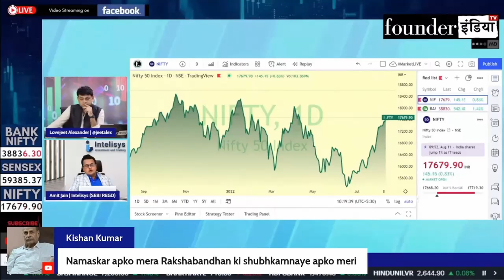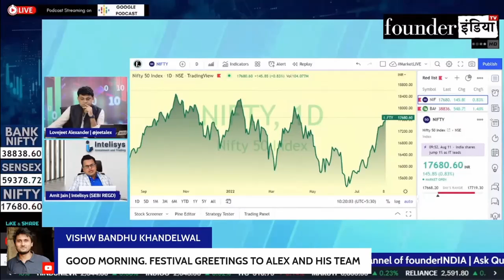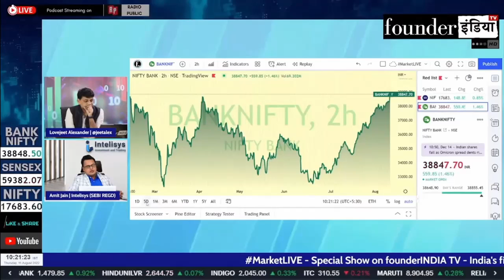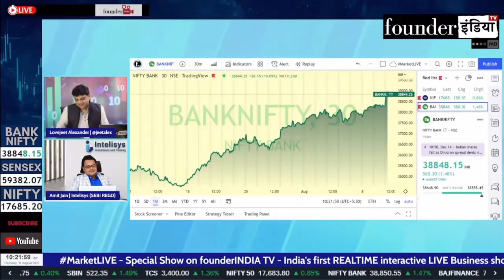Nifty/Bank Nifty में क्या करें? Expert Overview by Amit Jain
जानिए हमारे Stock Market Expert Amit Jain की राय |

Shows on StockMarket, equity, trading, investment, commodity, personalfinance, tax, cryptocurrency, blockchain, reviews, banknifty marketanalysis, startups, policyreviews, nifty sensex, and much more.